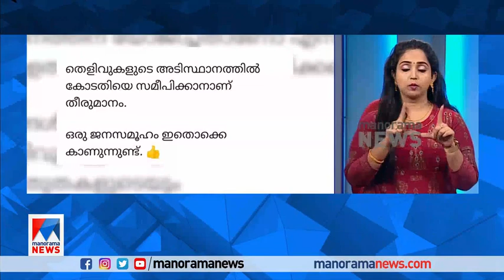'മുഖ്യമന്ത്രി പറഞ്ഞത് പച്ചക്കളം'; മറുപടിയുമായി ഫർസീൻ മജീദ് | Farzin Majeed